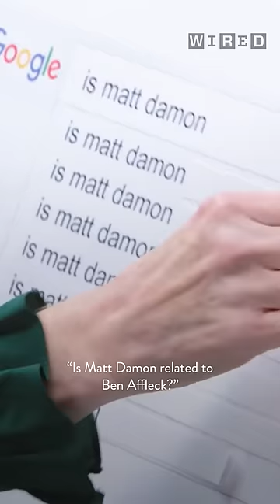Wait, Is Matt Damon Related to Ben Affleck?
Matt Damon and Julianne Moore take the WIRED Autocomplete Interview and answer the Internet's most searched questions about themselves.